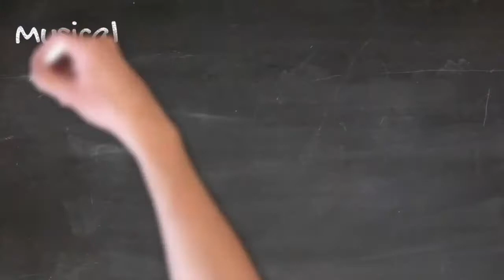Musical Mondays - FPCE - First Presbyterian Church - Elkhart, IN